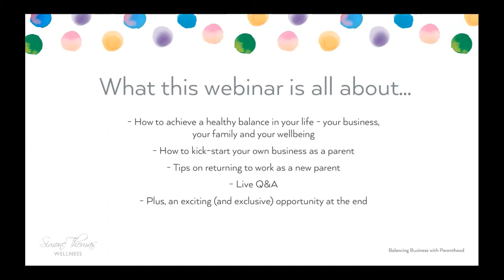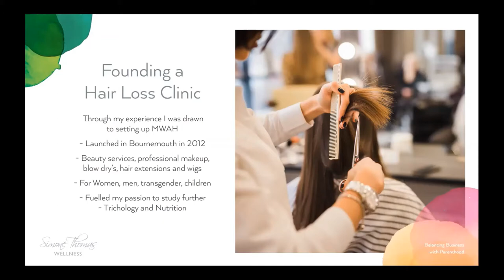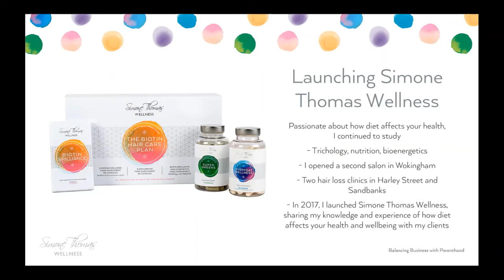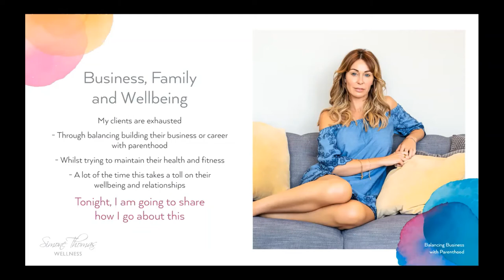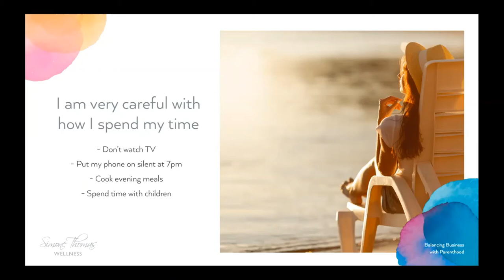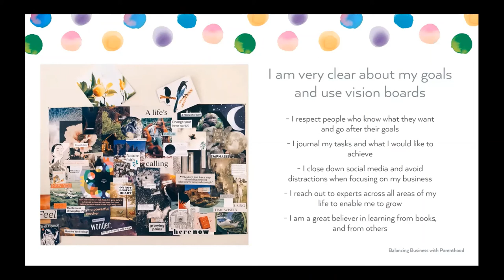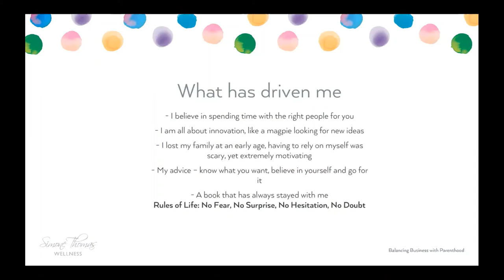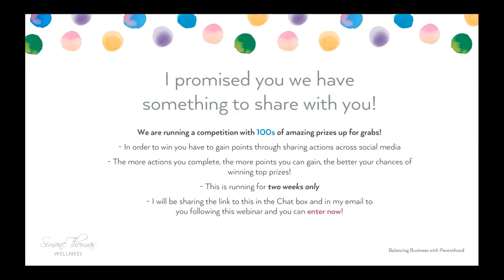Balancing Business & Parenthood Webinar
On Monday the 18th of October 2019 I conducted my second LIVE webinar.

This was a great oppertunity to give a selection of you insight into how to successfully juggle work and parenthood whilst maintaing a healthy and active lifestyle.

Catch up via this video and keep your eyes peeled for my next one!

Discover More Simone Thomas Wellness…

Join Simone Thomas’ Wellness World...

Become a part of a friendly and insightful community where you can participate in valuable discussions and gain insights into all things health and wellness!